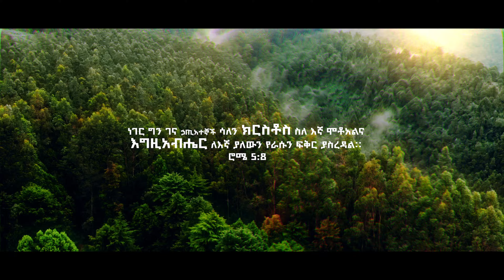KEMI | የነፍሴ ከለላ - NEW MUSIC VIDEO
🎶 የነፍሴ ከለላ | The Journey of My Soul | Official Music Video 🎶

Dive deep into the heart of my latest single, "የነፍሴ ከለላ" (The Shelter of My Soul). This powerful track takes you on an emotional journey, exploring the profound connection between faith, redemption, and the inner sanctuary we all seek. With soul-stirring lyrics and captivating visuals, this music video is more than just a song—it's a spiritual experience.

Set against the backdrop of a serene forest, the video brings to life the essence of finding peace and solace amidst life's trials. Whether you're searching for hope, healing, or just a moment of reflection, "የነፍሴ ከለላ" speaks to the soul in a way that resonates with everyone.